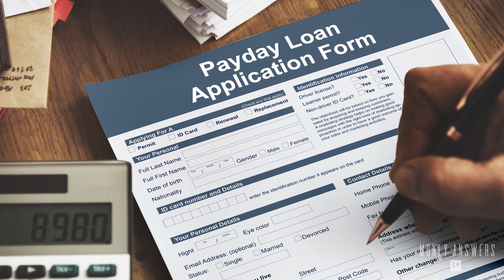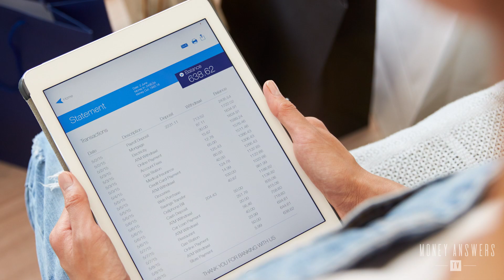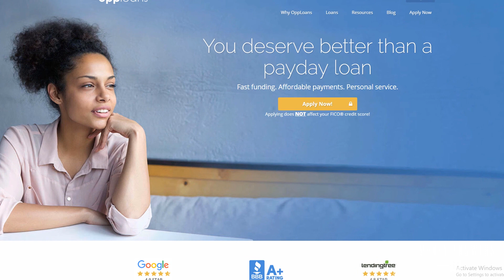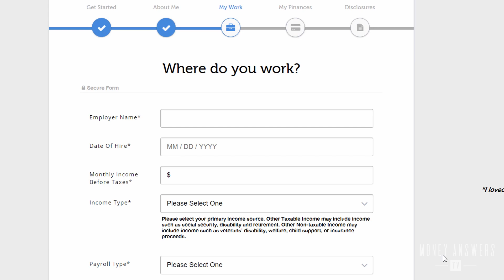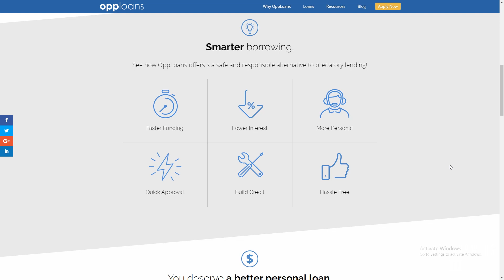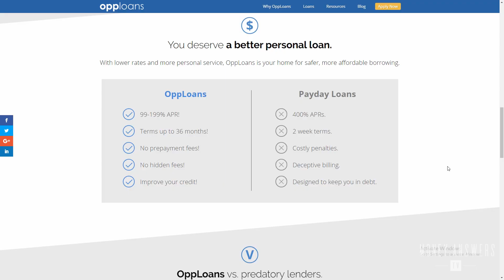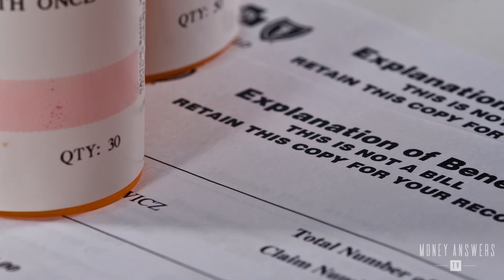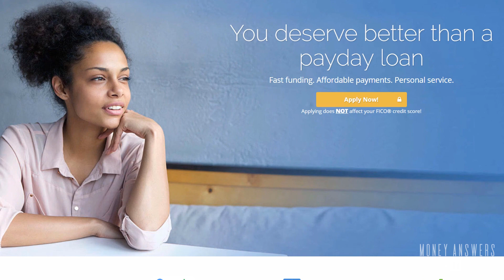When You Need A Personal Loan: OppLoans on Money Answers TV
Host Jordan Goodman talks with Jared Kaplan, CEO of OppLoans, about how to get a personal loan online that’s much less expensive and better than predatory payday loans.

Predatory lending, such as payday lending, is a massive problem in the United States.

Less than great credit means relying on predatory lenders such as payday lenders, cash advances and auto title loans to manage finances week--to-week.

Borrowers face extreme steep interest rate and short repayment times

OppLoans approaches lending in a very different way

OppLoans use their own, unique way to evaluate someone’s ability to payback a loan based on the borrower’s banking history, income and employment stability. Credit scores don’t matter

Payback period is typically 12-months instead of 30-days, interest rates are lower, no collateral required

Loans are usually available within 48-hours